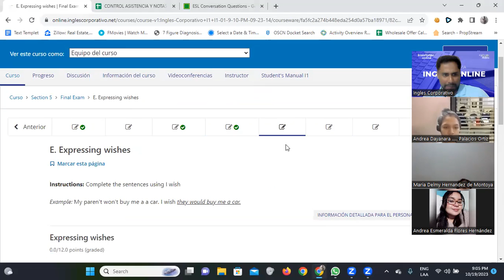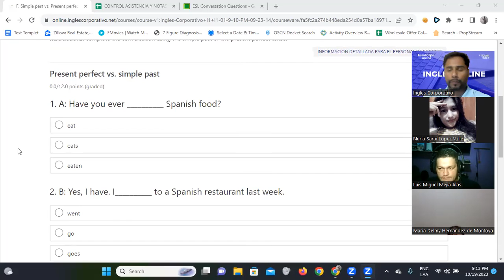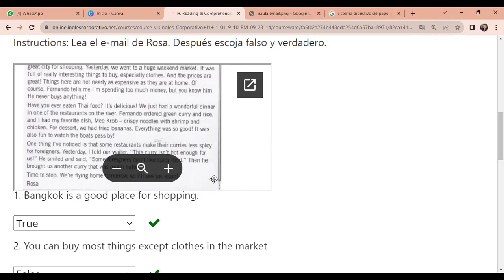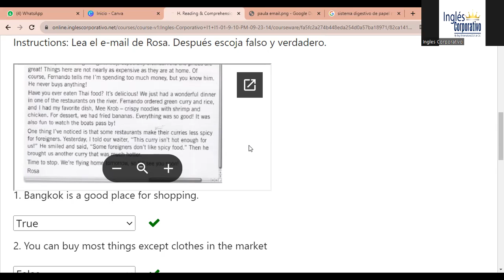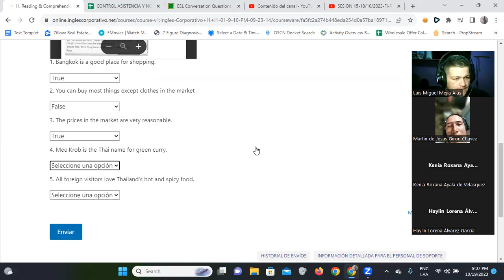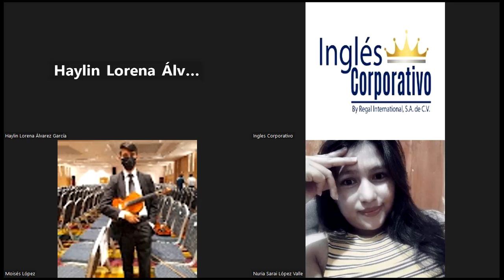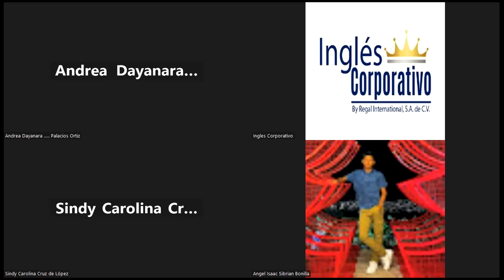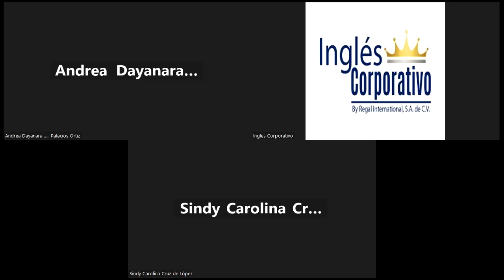SESION 16-19/10/2023-FI-REGA-100-Santos Vasquez-Final Exam Part 2